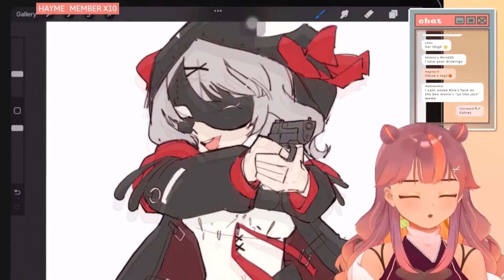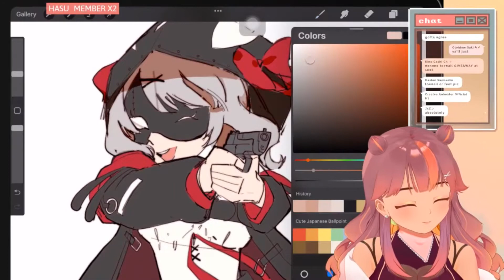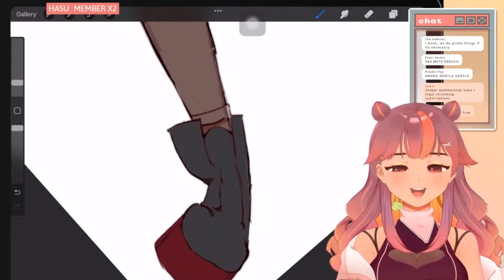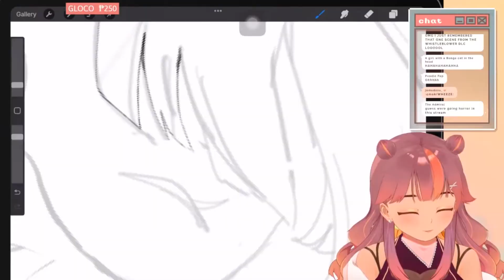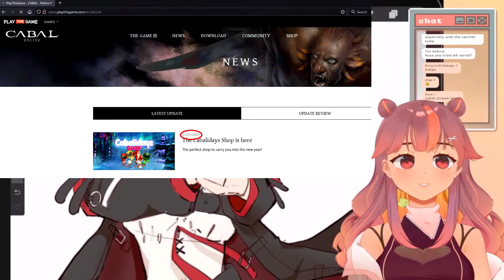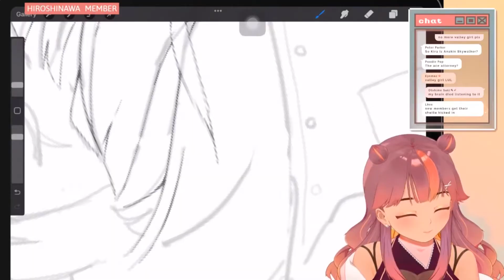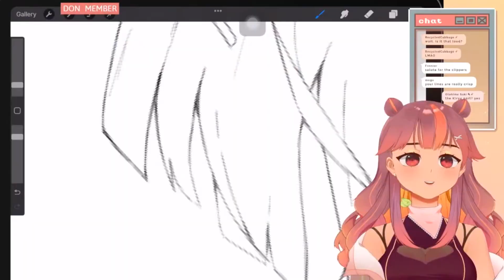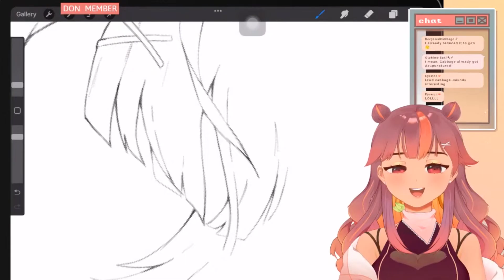[Kira Omori] Things that Happened on the Last Art Stream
I haven't been slacking off, I promise.